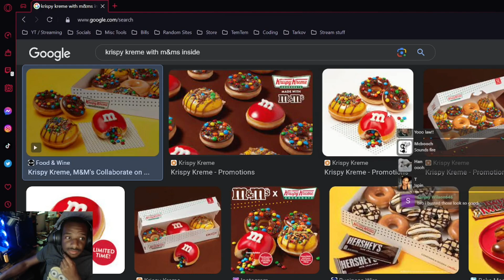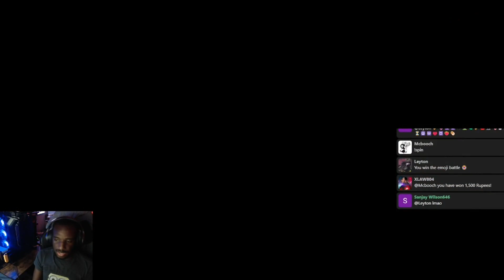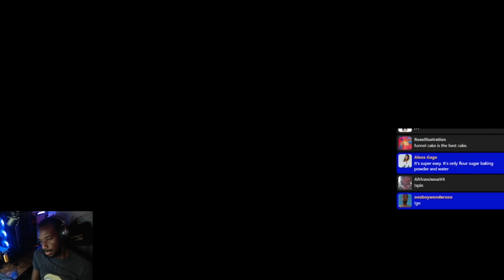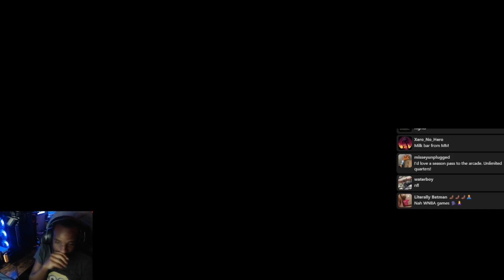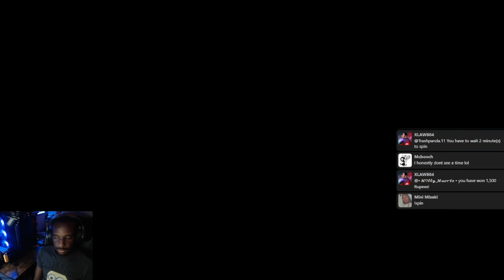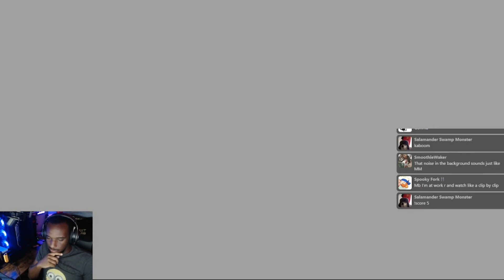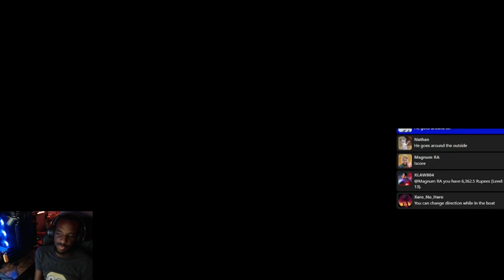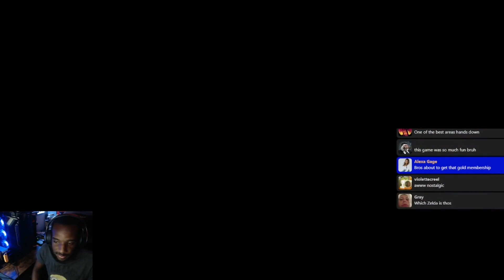Legend of Zelda: Wind Waker (Part 2)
I stream on tiktok and twitch everyday at 10:00pm EST